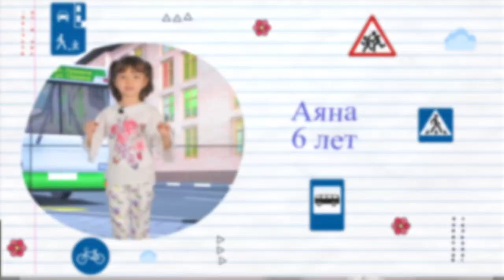"YHXX Kids" Yo‘l harakati qoidalari bolalar talqinida